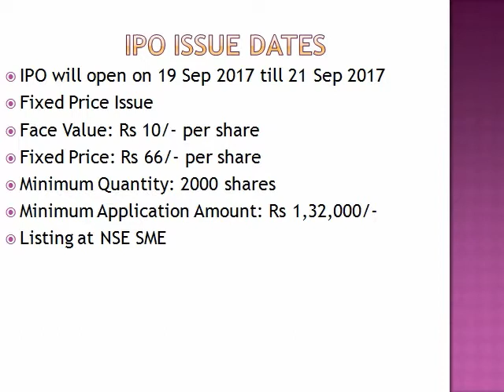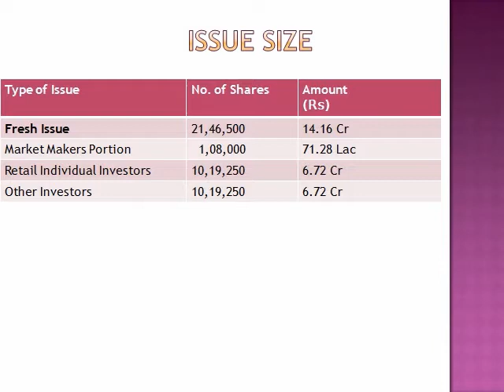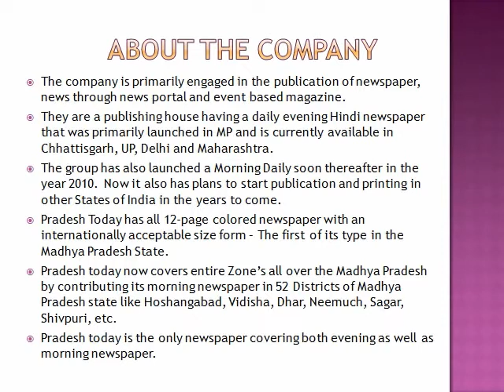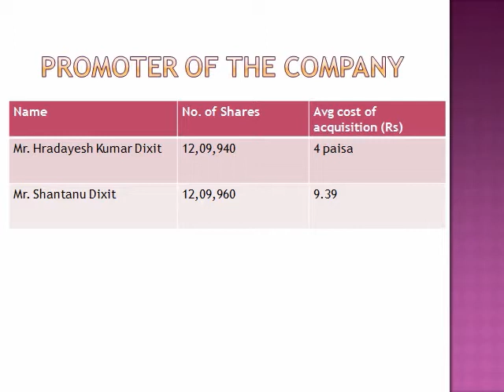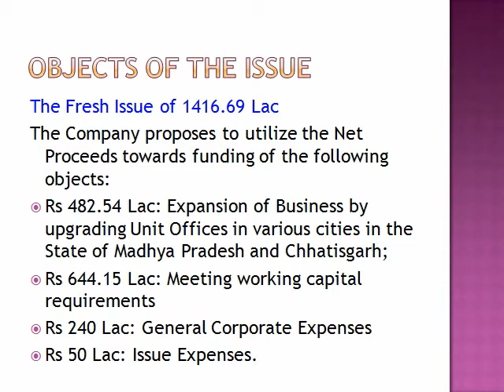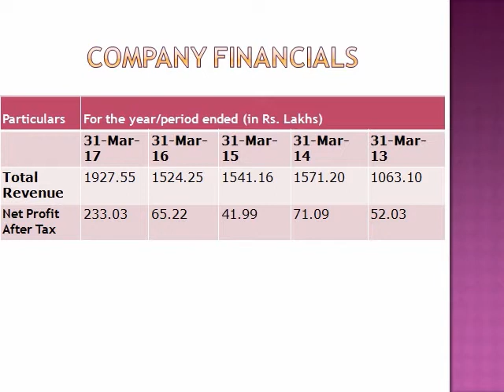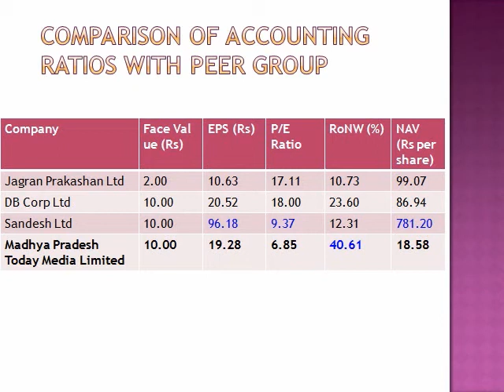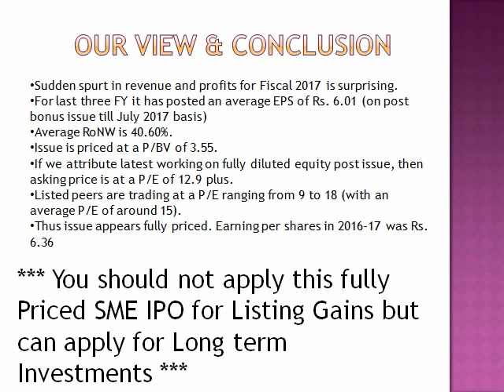Madhya Pradesh Today Media Ltd: SME IPO opens on 19-21 Sep 2017: Apply or avoid ???